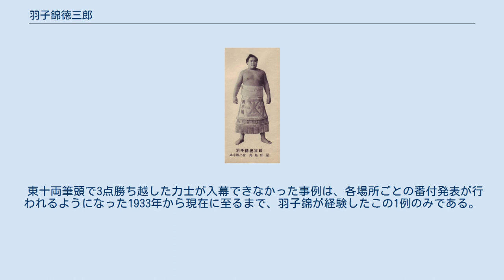羽子錦徳三郎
羽子錦 徳三郎（はねにしき とくさぶろう、1935年10月17日-1973年11月19日）は、兵庫県尼崎市南武庫之荘出身で、1950年代半ばから1960年代初頭にかけて活躍した大相撲力士である。
本名は辰巳 徳三郎（たつみ とくさぶろう）。
 実家は米屋で、弟が1人、妹が3人いた。
 中学を卒業後、尼崎市議会議員の福田氏の口利きで高嶋部屋へ入門し、1952年1月場所で初土俵。
 なお、同期生には、後の関脇・小城ノ花や同・房錦などがいた。
 初土俵の場所では番付外で好成績を挙げたため後半は新序に昇格して相撲を取り、そこでも勝ち越したので、同年5月場所では序ノ口を飛び越して序二段に付け出された。
 以降も順調に出世し、1956年1月場所で新十両に昇進。
しかし、十両筆頭に在ったこの年の9月場所中に、右肘骨折という怪我に見舞われた。
そして、同場所と翌場所を休場してからは出世も鈍ってしまった。
 その後、1958年5月場所で新入幕。
通算12場所幕内を務めるも、先述の肘の負傷が尾を引き、幕内上位への進出は叶わなかった。
以後は糖尿病を患うなど満足な状態で戦う事も難しくなり、最後は幕下まで陥落して、1962年9月場所限りで引退。
 年寄名跡を取得していなかったため、引退後、直ちに角界を去った。
 その後は故郷の尼崎市でアパート経営に携っていたが、1973年11月に病気のため、38歳で死去。
 なお現役晩年に於いての所属は、1961年5月場所より師匠（元小結・巴潟）が高嶋から友綱へ名跡を変更した事に伴い、友綱部屋となっていた。
 東十両筆頭で3点勝ち越した力士が入幕できなかった事例は、各場所ごとの番付発表が行われるようになった1933年から現在に至るまで、羽子錦が経験したこの1例のみである。